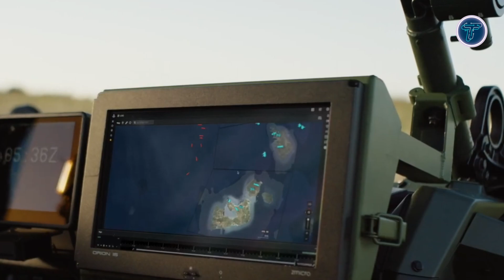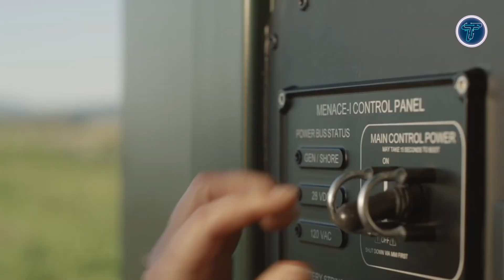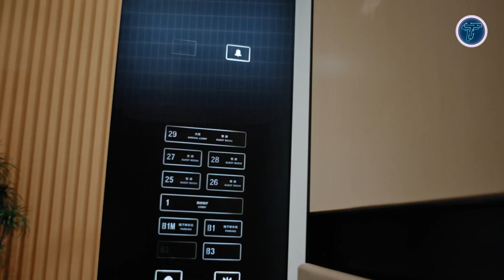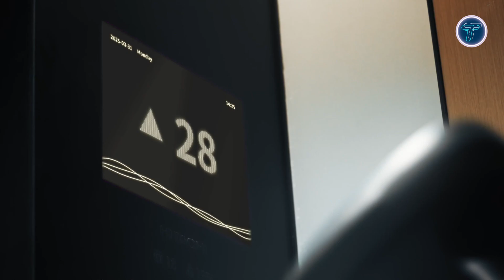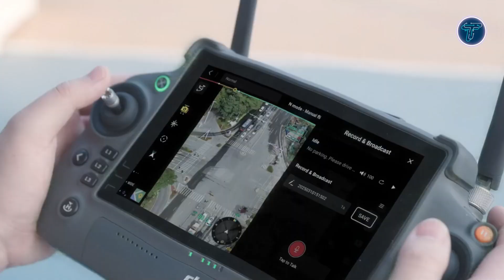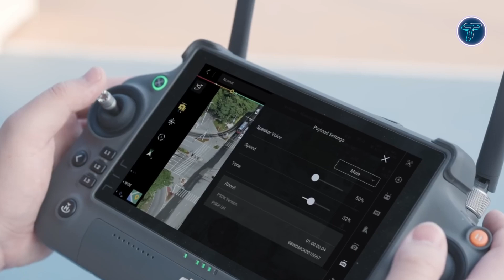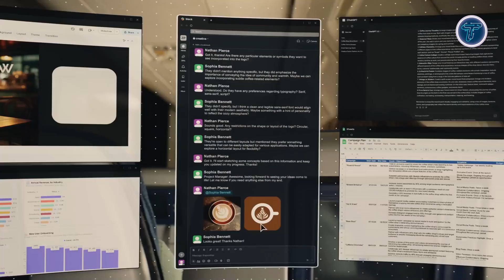These Genius Inventions Will Change Our Future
00:00 - Introduction

00:28 - 1. Anduril Menace

01:43 - 2. AltoVolo Sigma

02:54 - 3. Volonaut Airbike

04:00 - 4. withings omnia

04:58 - 5. Spa & Walk NEO 2025

06:05 - 6. FlashBot Arm

07:17 - 7. GROWL

08:24 - 8. DJI Zenmuse v1

09:39 - 9. JetPack speeder

10:52 - 10. Fourier GR-2

12:03 - 11. AUTONOMOUS A2Z ROii

13:13 - 12. Kawasaki Corleo

14:25 - 13. Spacetop G1

15:40 - 14. Proteus Technology Demonstrator

16:50 - 15. SiFly Drones

Discover the most groundbreaking ideas in *These Genius Inventions Will Change Our Future*. This video showcases cutting-edge technology designed to improve daily life, solve global problems, and reshape how we live. From futuristic gadgets to smart solutions, each invention reveals a glimpse into a smarter, more sustainable world. Prepare to be amazed by what’s coming next.